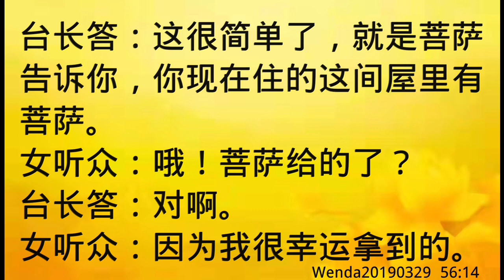卢台长开示：梦到新买的房子以前是观音堂Wenda20190329 56:14